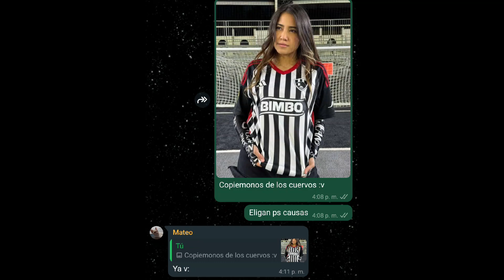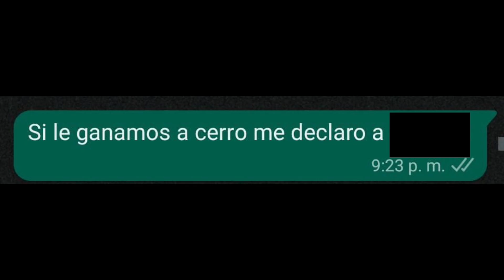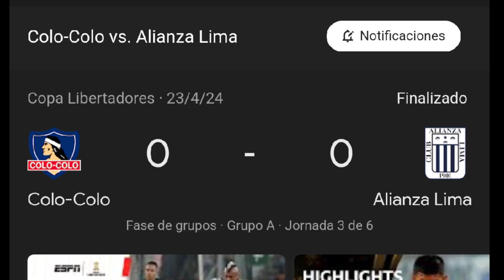Mis 5 mayores mufas (parte 3)